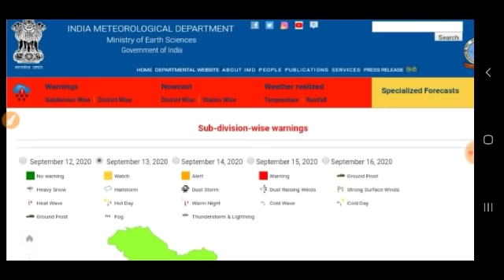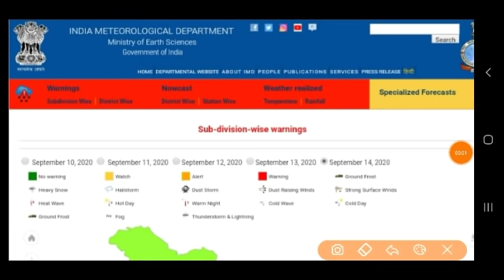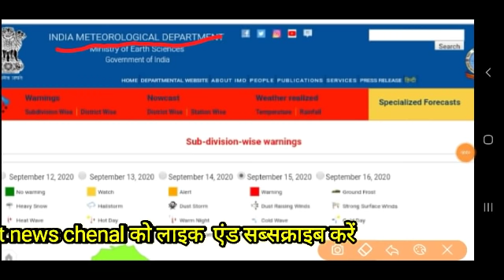Rajasthan mausam today | राजस्थान मौसम की जानकारी13 September 2020 rajasthan mausam ki taza Khabar